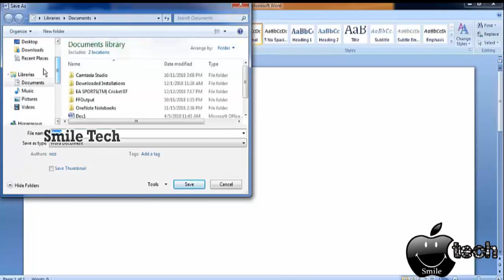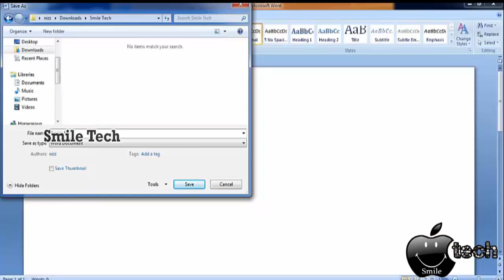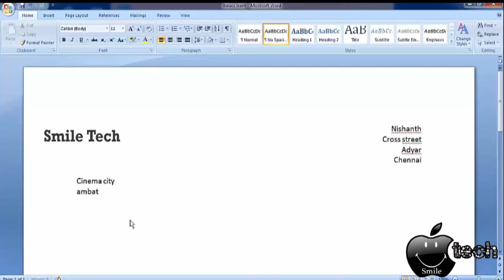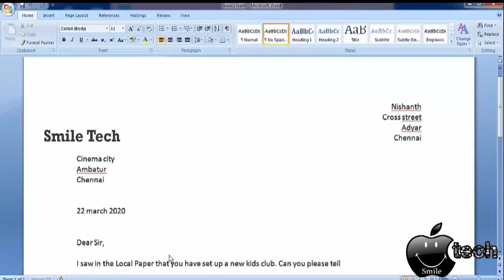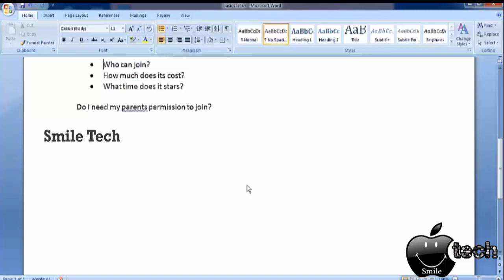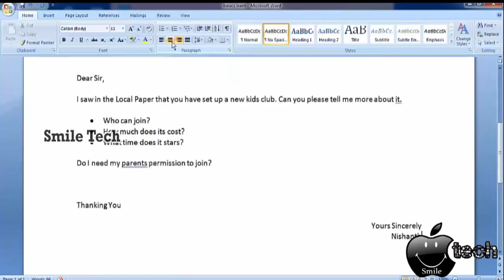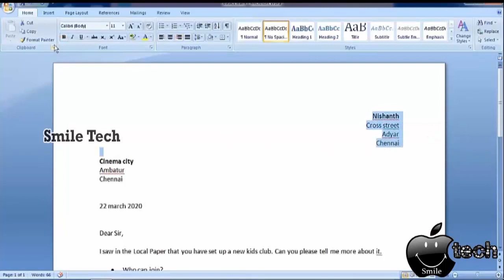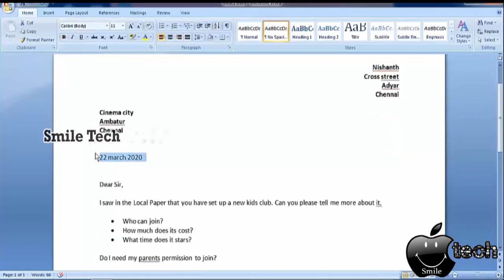Microsoft Office Word Tutorial in Tamil Part 1 |MS Word யை தமிழில் கற்றுக்கொள்ள இதை பாருங்க!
how to save, align, numbering, bullet
This video is about Microsoft Office Word Tutorial in Tamil Part 1